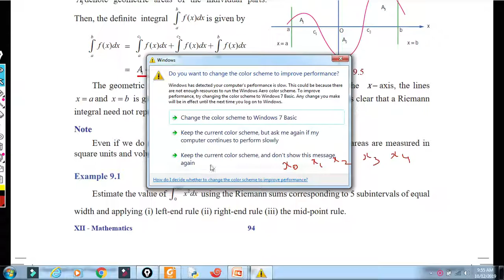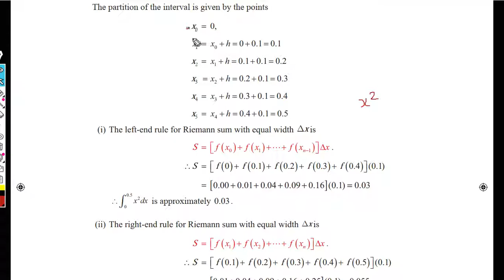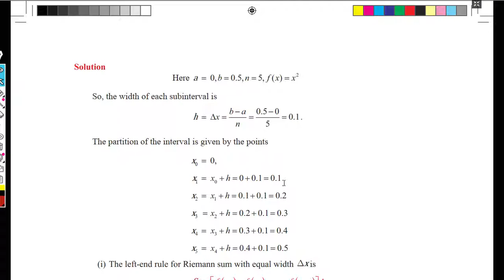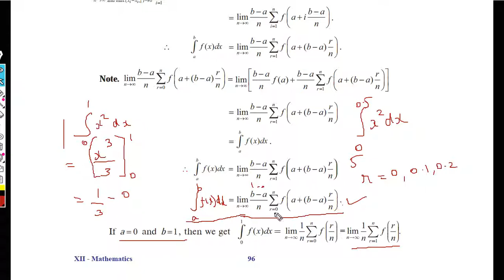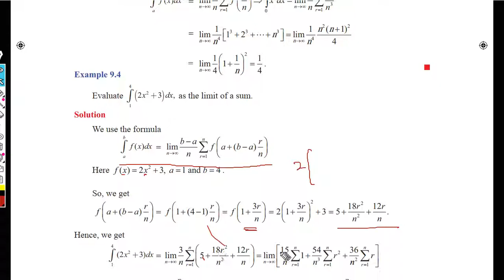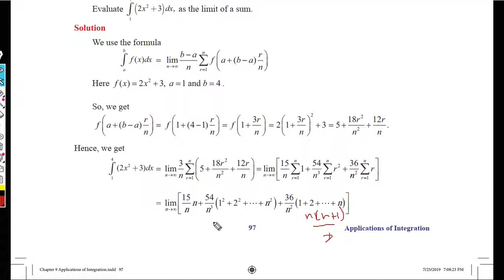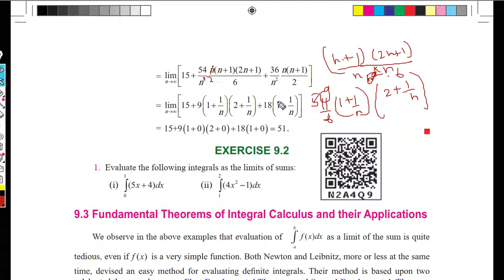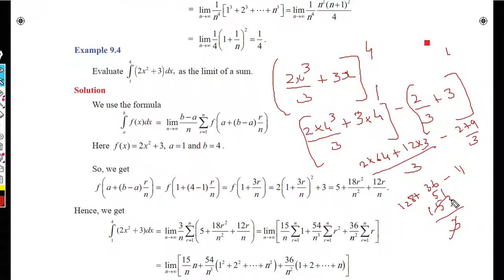2 - Integration - 12std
2 - Integration - 12std